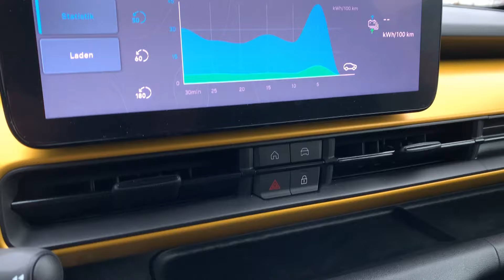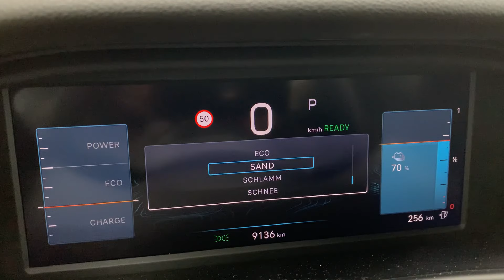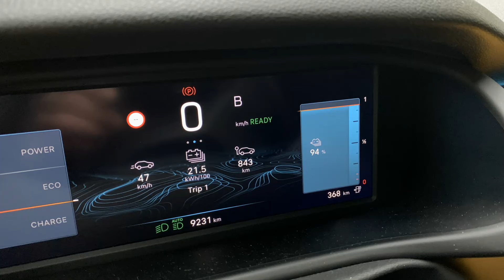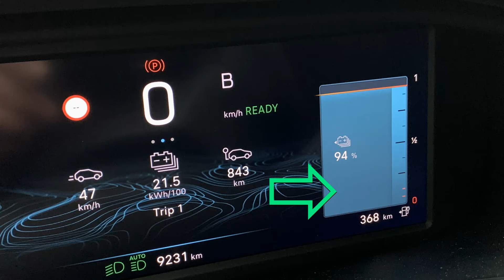Jeep Avenger e zu Gast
Seinen Gastauftritt hat der JEEP AVENGER E als voll-elektrische Version: 54 kWh-Akku, 156 PS, 260 Nm, bei 150 km/h abgeregelt, immer Frontantrieb. Noch nie kam ein Jeep so vernünftig daher. Mit nur 4,08 m Länge ist er absolut Stadt-kompatibel, wendig und leicht zu fahren. Trotzdem bringt er eine Prise Jeep-Feeling. Sein Blinker-Sound nervt aber schon nach drei Tagen so enorm, dass es eine Menge Wochenzulassungen auf dem Markt geben wird.
Der AVENGER kommt auch als Hybrid und Benziner als 1,2-Liter mit 100 PS.